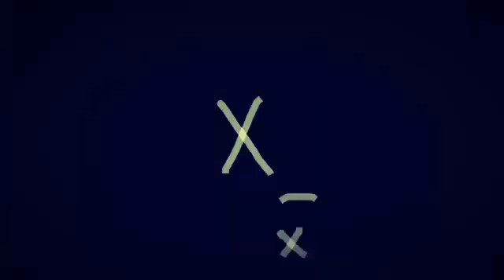€(Under the mask)€ TRAILER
There are easter eggs of clues to the series in the video their are 6. Coming soon to a youtube channel near you!